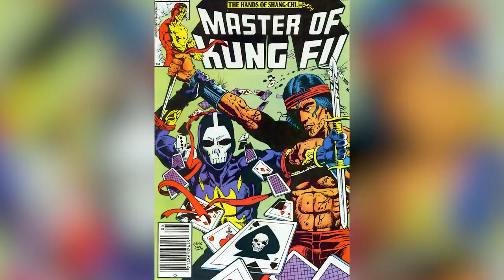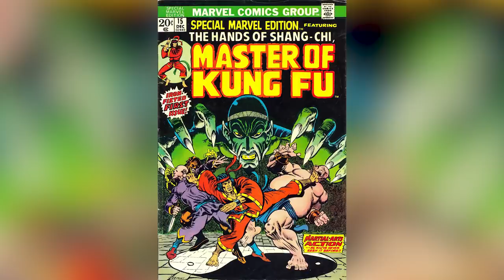Small Details In The Shang-Chi Teaser Trailer True Fans Noticed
Marvel Studios is all about secrecy, and they've never hesitated to stoop to straight-up trickery in the interest of surprising their fans with new glimpses of upcoming films. True to form, Marvel dropped a surprise teaser for Shang-Chi and the Legend of the Ten Rings on Monday, April 19 -- just moments after Shang-Chi star Simu Liu tweeted that we could expect a trailer in "a few weeks."

And what a teaser it was. The first full look at Marvel's Shang-Chi and the Legend of the Ten Rings offers up plenty of blink-and-you'll-miss-it details regarding the plot, the characters, and their backstories. These are the best small details you missed in the Shang-Chi and the Legend of the Ten Rings teaser.

Who is Awkwafina? | 0:00
Karaoke time | 1:40
Wenwu | 2:58
Death Dealer | 4:18
Razor fist | 5:43
All in the family | 6:51
Powers of Shang-Chi | 7:57
Ghirardelli Square | 9:26